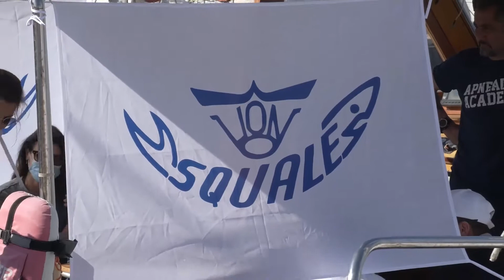PROCIDA - VINCENZO FERRI E' IL NUOVO RECORDMAN ITALIANO DI APNEA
Vincenzo Ferri, campione napoletano di apnea, è il nuovo primatista nazionale di apnea, avendo raggiunto la profondità di 103 metri. Le sue impressioni, a caldo, con immagini esclusive